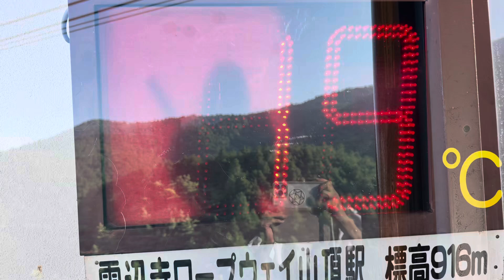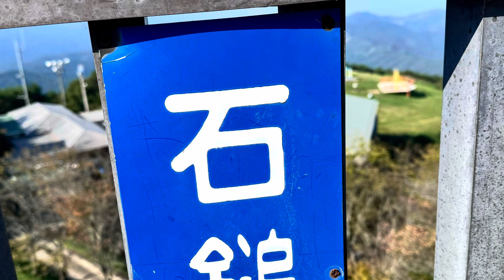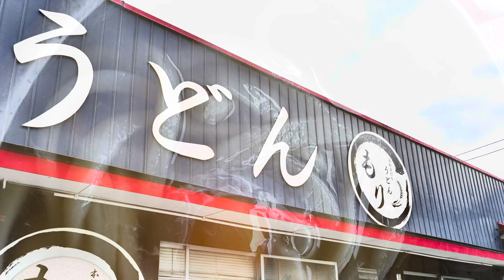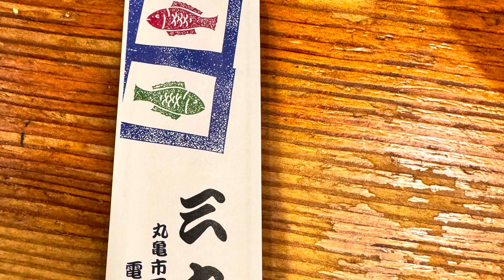2024年10月7日